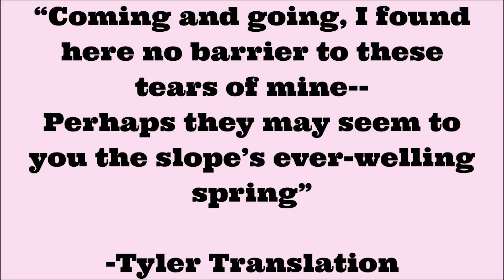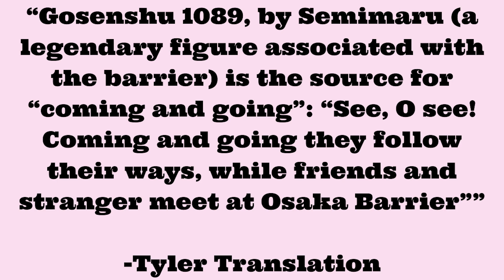Waka Wednesday - The Tale of Genji - Chapter 16 - Sekiya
Welcome to Waka Wednesday on Heian Haven. I’m Dawn.
My book: The Path: 21 Tanka
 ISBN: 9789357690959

Today we’re drawing from Chapter 16 of the Tale of Genji.

Sources:
Poem from Royall Tyler’s translation of The Tale of Genji:
“Coming and going, I found here no barrier to these tears of min--
Perhaps they may seem to you the slope’s ever-welling spring.

Poem from Seidensticker’s translation of The Tale of Genji:
‘It flowed as I went, it flows as I return,
The steady crystal spring at the barrier rise”

Poem from Washburn’s translation of The Tale of Genji:
Both times I passed this gate, goig out, coming back
I could not stop my tears...will he mistake them now
For the clear spring that flows forever on this slope